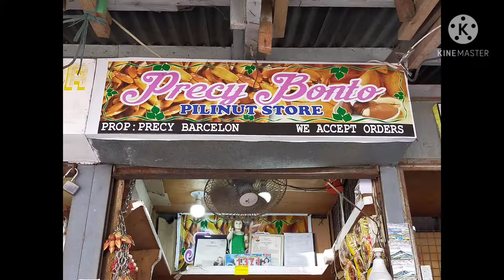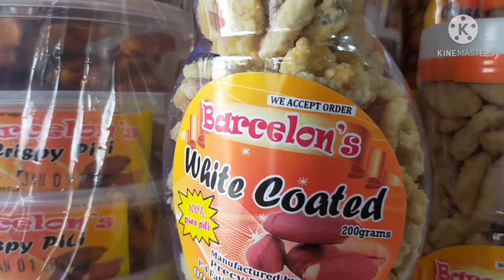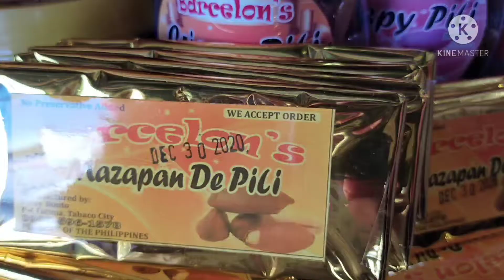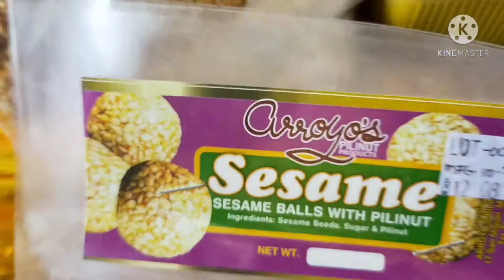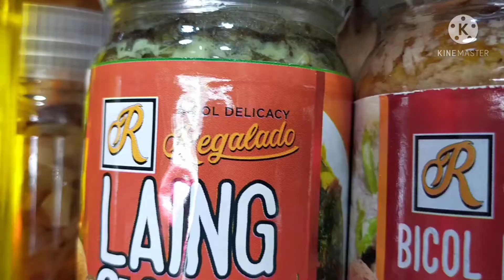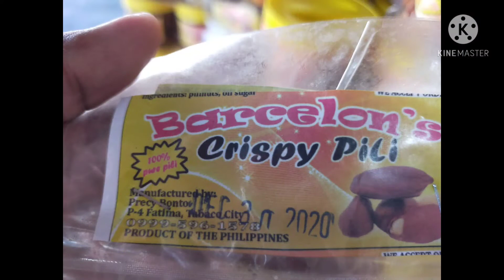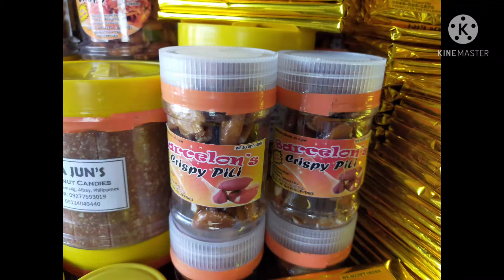PILINUT CANDIES / MURANG BILIHAN NG PILINUT CANDIES SA TABACO CITY / PILINUT CANDIES FOR PASALUBONG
(Late upload)